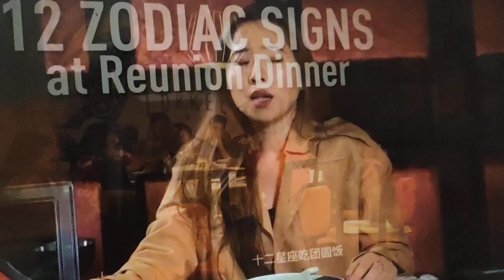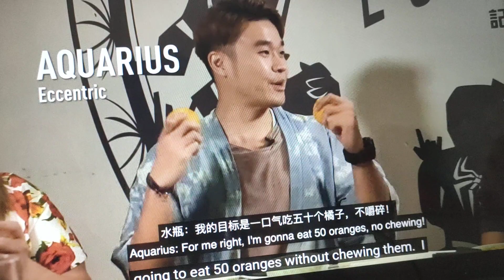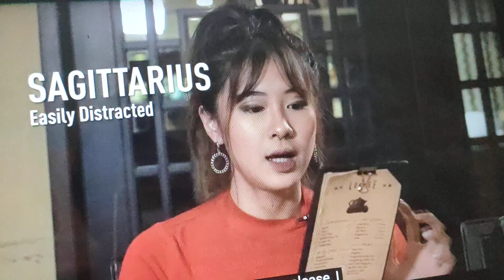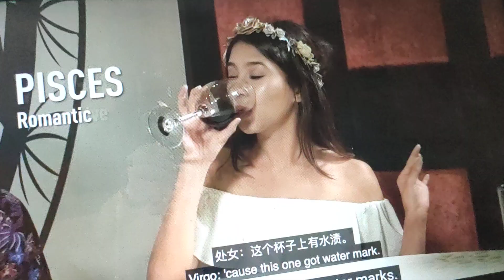12 zodiac sign on reunion dinner